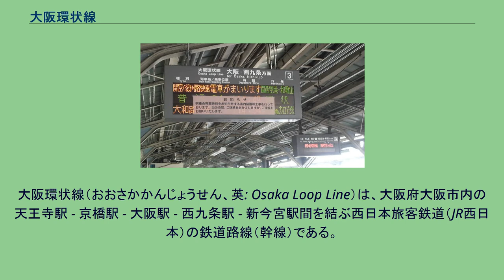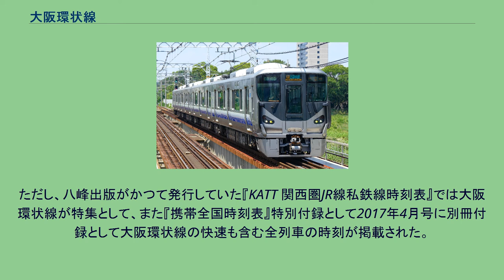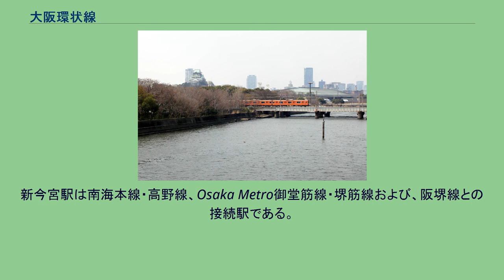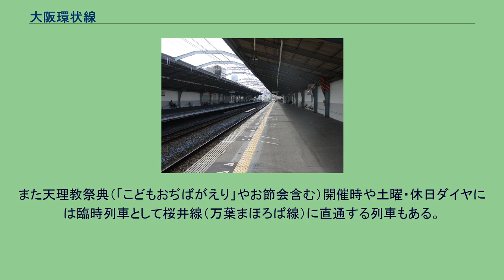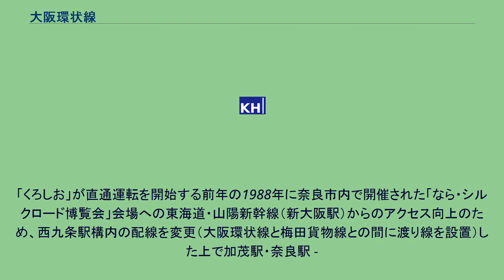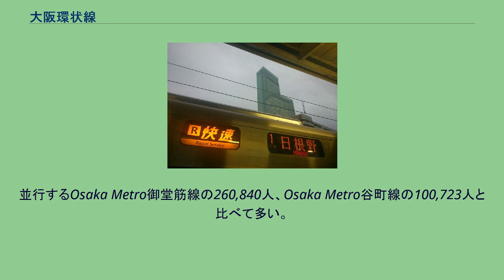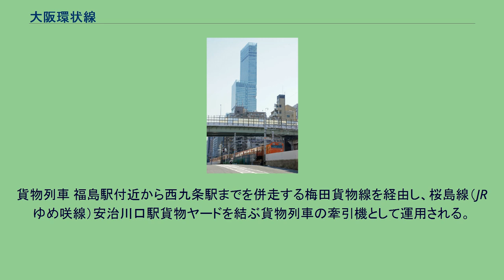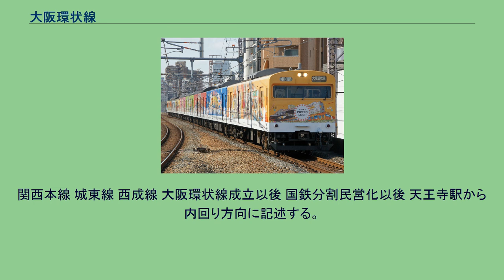大阪環状線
大阪環状線（おおさかかんじょうせん、英: Osaka Loop Line）は、大阪府大阪市内の天王寺駅 - 京橋駅 - 大阪駅 - 西九条駅 - 新今宮駅間を結ぶ西日本旅客鉄道（JR西日本）の鉄道路線（幹線）である。
「大阪環状線」の呼称が指す区間は典拠や目的により、次のように使い分けられている。
国鉄分割民営化時に当時の運輸省に提出された事業基本計画、国土交通省監修の『鉄道要覧』および、JR西日本が発行している『データで見るJR西日本』では、大阪環状線は天王寺駅 - 新今宮駅間20.7 kmの路線で、新今宮駅 - 天王寺駅間1.0 kmは関西本線であり、今宮駅 - 新今宮駅間1.2 kmは関西本線との重複区間となっている。
『JR 線路名称公告』や『JTB時刻表』では、大阪環状線は大阪駅を起点・終点とする21.7 kmの路線であり、今宮駅 - 天王寺駅間2.2 kmは関西本線との重複区間となっている。
運行管理や旅客案内、『JR時刻表』での大阪環状線は、天王寺駅 - 大阪駅 - 天王寺駅となっている。
JRが旅客営業規則第78条第1項第1号に規定され、同第86条第5号の図中の太線区間で示される電車特定区間の「大阪環状線内」は、大阪環状線（大阪駅 - 天王寺駅 - 大阪駅）のほか、桜島線（JRゆめ咲線）全線と関西本線（大和路線）天王寺駅 - JR難波駅間が含まれる。
この区間内を相互発着する場合は運賃計算などに関する特例が適用される。
以下、特記がない限りは 1. （運行系統としては3.）に従って記述する。
なお、大阪をはじめとする近畿圏においては、当路線を単に「環状線」と呼称する場合も多く、本項でも一部でそのように表記している。
大阪環状線は、大阪市の都心部外周を環状運転している環状線であり、JR西日本のアーバンネットワークの中心路線として機能している。
ラインカラーは赤（■）で、大阪のダイナミズムをイメージしている。
駅ナンバリングで使われる路線記号はO。
当路線で運行された101系・103系・201系電車の車体色はオレンジバーミリオン（■ 朱色1号）で、現用車両の323系電車でもドア横のアクセントカラーや黒とともに帯色で使用されている。
ラインカラーを用いた駅名標 多くの駅で各方面へのJR・私鉄各線および都心部を走る大阪市高速電気軌道 (Osaka Metro、旧大阪市営地下鉄) の地下鉄各路線と連絡している。
また、大阪環状線では環状運転を行なっている普通列車や区間運転を行なっている列車以外に、大和路線（関西本線）と阪和線、JRゆめ咲線（桜島線）といったJR他路線と直通運転している普通列車や快速列車、及び特急列車が存在する。
大阪環状線は、南側の関西本線の一部区間、関西本線と東海道本線を連絡する東側の城東線、安治川の右岸を走る北西側の西成線の一部区間、南西側の関西本線貨物支線の一部区間を、第二次世界大戦後の高度経済成長期に西側の未成区間に新線を造って接続したものである。
発足時の大阪市域のほぼ全域を取り囲んでおり、大阪環状線内を横断・縦断する地上路線は存在しないものの、地上区間により大阪環状線内に入り込む路線は9路線（天王寺駅阪和線ホームを含めると10路線）ある。
地下路線ではOsaka Metro線が従来から大阪環状線内を横断・縦断しているが、地下鉄以外でもJR・私鉄ともに地下区間により横断・縦断路線を建設する計画が何度か立てられ、2009年までにJRではJR東西線、私鉄では阪神なんば線・近鉄奈良線（難波線・大阪線）の西九条駅 - 鶴橋駅間の2つの横断路線が実現しているほか、2031年度には縦断路線のなにわ筋線（JR西日本、南海電鉄）が開通する予定となっている。
堂島・中之島・船場（本町など）・島之内（心斎橋など）といった都心部（旧来の中心市街）およびミナミの玄関口である難波が大阪環状線の内側に位置するため、前述の通り元私鉄を含む多数の路線が大阪環状線内に入り込んでいる。
加えて新幹線接続駅がないため、新大阪駅 - 梅田駅（大阪駅直下） - 難波駅 - 天王寺駅間を直線的に通るOsaka Metro御堂筋線が都心部への移動の主力を担い、大阪環状線や他のOsaka Metro各線、大阪シティバスがそれを補完する形になっている。
これらは、他線との直通列車が存在することとともに東京の山手線と大きく異なる点である。
南側と東...